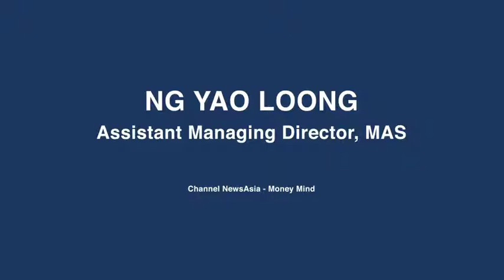Money Mind Interview Clip Ng Yao Loong